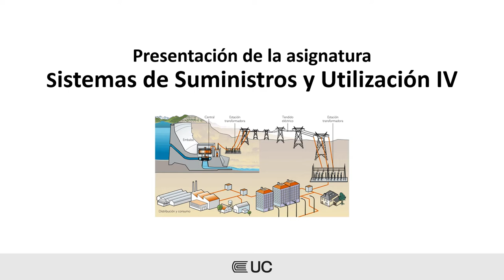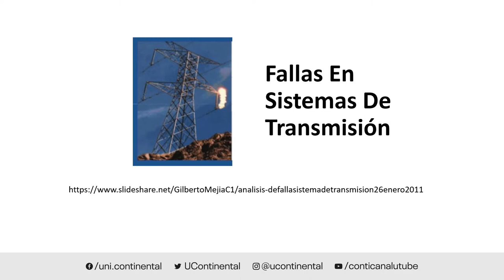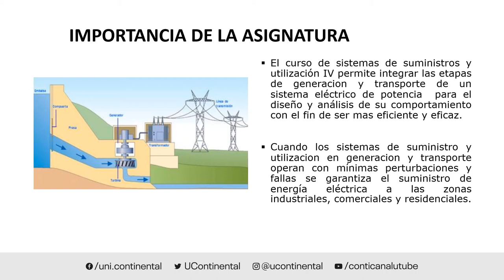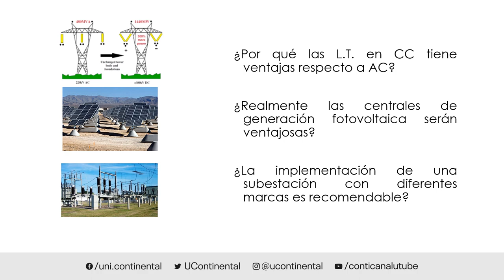Presentación de la asignatura Sistemas de Suministro y Utilización IV ASUC00807